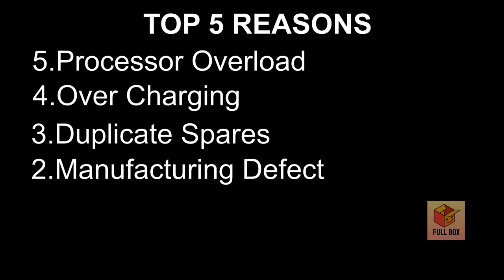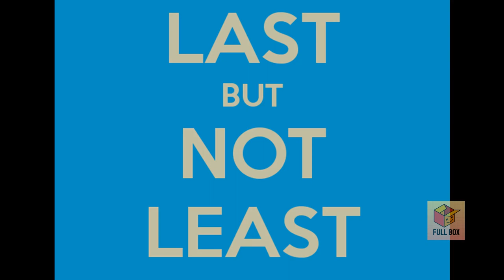Top 5 Reasons For Phone Explosion | Potti Podcast # 2 | Kashtogram | Tamil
Get an Insight on Top 5 reasons for Phone Explosion.

Time Stamps
00:05 - Intro
00:11 - Top 5 Reasons
00:21 - Processor Overload
00:34 - Over Charging
00:54 - Duplicate Spares
01:21 - Manufacturing Defect
01:43 - Battery